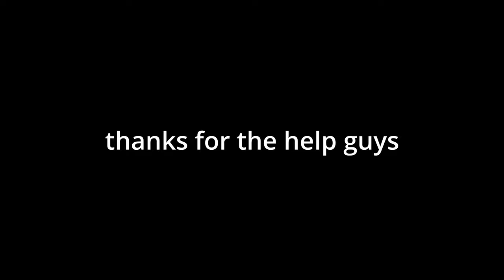My sled busted through the Ice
The lake edge was soft. The snowmobile broke through. With some good buddies we managed to get the sled out. Took turns pull starting her until she fired.